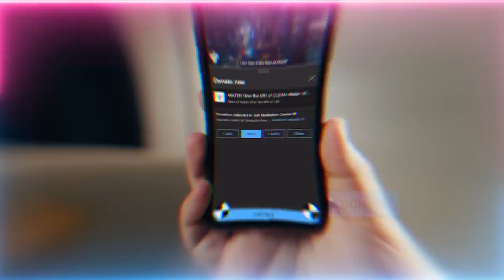Heavenly Star Maker and The Council of Nine King Saints - 9 Sultanul Awliyas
Q&A Chapters :
00:00 Share the videos, make comments and take notes
00:53 When battling the nafs (ego), it begins to get really confusing when to defend ourselves versus when to stay quiet. Is there any time where we should respond or should we not?
07:19 Could you please expand on the accountability and responsibility that falls upon the student after listening to these haqqaiqs (realities)? Is it the same for the last chapter and goals we write to manifest?
20:45 If you realize that satan and nafs are the ones switching places on your chair, what should you do?
24:23 I’m a new convert and since the day of bay’ah (pledge of allegiance) nafs and satan try to lead me astray. I make the prayers, watch the videos, I do the meditation, I connect with Sayyidina Hajjah Amina (Q) but I feel powerless and very, very tired. Is this normal?
27:13 Since Allah (AJ) is the holder of all provisions, should we ignore any consequences to us giving? Is it allowed to borrow to give knowing that we can pay it back?
33:44 If our soul is not perfected, we still make many mistakes but soul hearing begins to open. It comes and goes. Should we consider what's heard or should we ignore it?
38:42 You were mentioning Maqamul Ihsan (Station of Moral Excellence) where Qur'an is like Ummul Kitab (the mother of all books).  How to get on this level?
49:06 Can you please explain the 9 awliya (saints) of perfection?

Recorded : 20230316